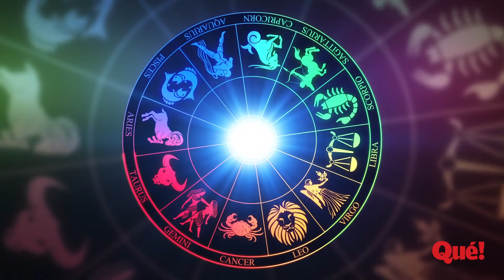Los signos del Zodiaco que más se asustan con el compromiso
De los doce signos del Zodiaco, hay cinco de ellos que marcan distancia con todos los asuntos que tienen que ver con el amor. Se trata de los signos que menos tienden a sentirse interesados por tener pareja seria, o llegar a un posible casamiento. Así como existen signos que son los más amorosos, y sueñan en todo momento con encontrar a su media naranja, quizás para estos mortales no hay nada que les haga cosquillas. Les vale poco si están solos o acompañados, porque al fin y al cabo se disfrutan su vida como mejor les parece. Los signos del Zodiaco que más se asustan con el compromiso.